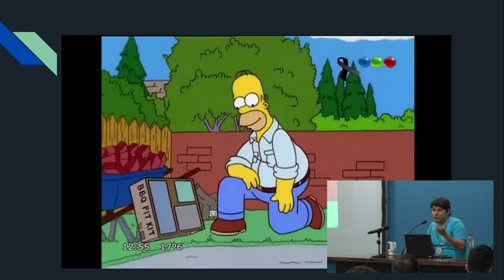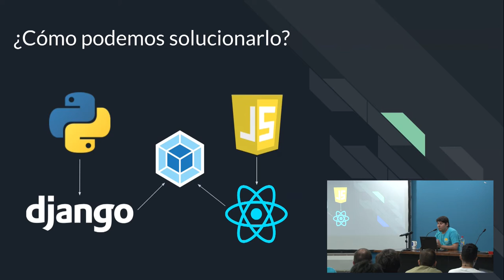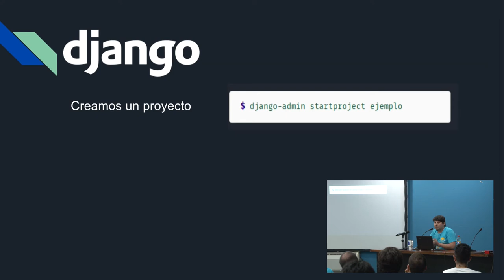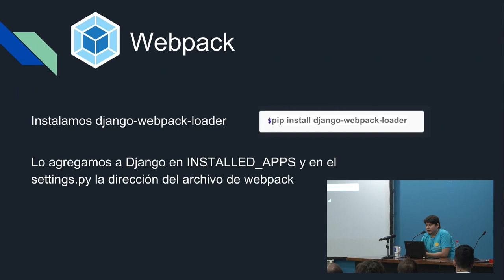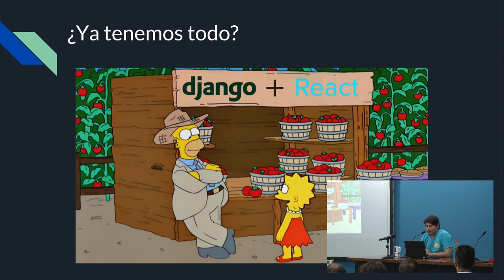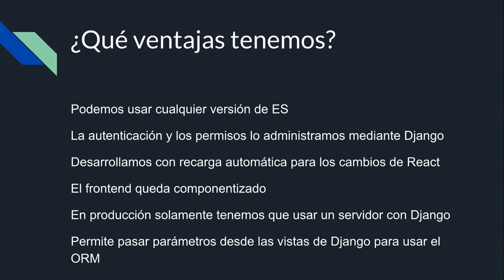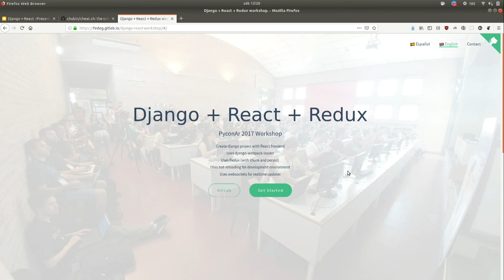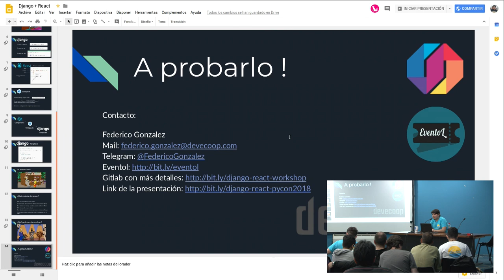Django + React, por Federico Gonzalez (FedeG)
En esta charla vas a aprender como juntar lo mejor de dos mundos sin morir en el intento. Para el backend Django y para el frontend React en el mismo proyecto y aprovechando lo mejor de cada uno.

En esta charla vas a ver como juntar Django y React de una forma organizada y aprovechando lo mejor de cada framework. La idea es poder llevarse las herramientas necesarias para poder armar un proyecto con python en el backend y javascript en el frontend, hecho con las mejores herramientas actuales para cada uno. Si queres mas detalles sobre el tema te dejo la documentación y el repo de un taller que di en la pycon 2017 sobre el tema:

Nivel: Principiante